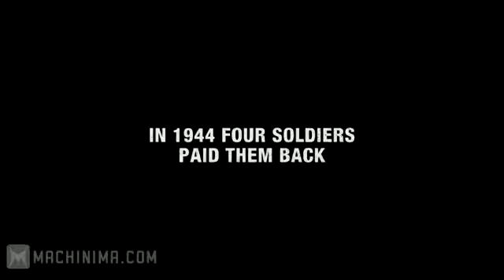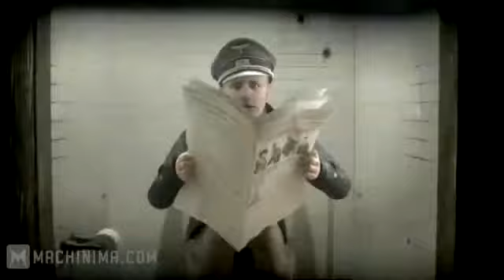Brothers in Arms Furious 4 E3 2011 Debut Trailer [HD]217